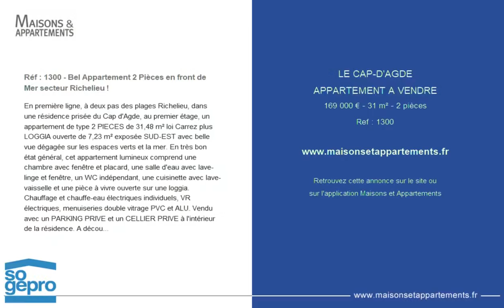LE CAP D'AGDE - APPARTEMENT A VENDRE - 169 000 € - 31 m² - 2 pièce(s)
Référence : 1300

Réf : 1300 - Bel Appartement 2 Pièces en front de Mer secteur Richelieu !

En première ligne, à deux pas des plages Richelieu, dans une résidence prisée du Cap d'Agde, au premier étage, un appartement de type 2 PIECES de 31,48 m² loi Carrez plus LOGGIA ouverte de 7,23 m² exposée SUD-EST avec belle vue dégagée sur les espaces verts et la mer. En très bon état général, cet appartement lumineux comprend une chambre avec fenêtre et placard, une salle d'eau avec lave-linge et fenêtre, un WC indépendant, une cuisinette avec lave-vaisselle et une pièce à vivre ouverte sur une loggia. Chauffage et chauffe-eau électriques individuels, VR électriques, menuiseries double vitrage PVC et ALU. Vendu avec un PARKING PRIVE et un CELLIER PRIVE à l'intérieur de la résidence. A découvrir de toute urgence ! Bien soumis au statut juridique de la Copropriété. Charges annuelles de copropriété (Montant moyen annuel quote-part du budget prévisionnel vendeur) : 960 €. Honoraires charge vendeur

Cette annonce vous est proposée par l'agence Agence Sogepro

|2314882|